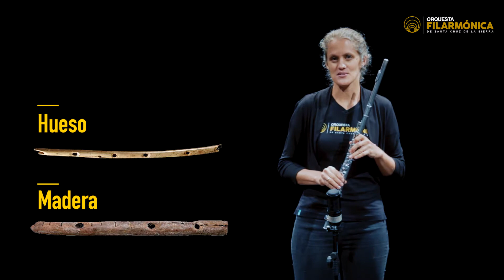Orquesta Filarmónica de Santa Cruz